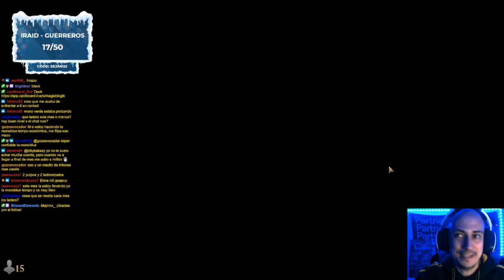Alchemy Tier 0. Jeskai Aggro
* →→ Compra sobres y otros productos de Magic ←← Descarga Raid Shadow Legends para apoyar al canal

Mazo
2 Iniciado optimista (VOW) 20
2 Escolta de los caídos (KHM) 35
2 Misionera sigardiana (Y22) 9
2 Adversario intrépido (MID) 25
3 Thalia, guardiana de Thraben (VOW) 38
3 Rahilda, degolladora buscada (Y22) 42
2 Atrapahechizos de élite (STX) 17
3 Cátaro brutal (MID) 7
4 Buscatormentas temeraria (MID) 157
2 Fantasma de aerorruina (ZNR) 39
4 Imitadora del Lagoespejo (ZNR) 60
4 Capitana inquisidora (Y22) 8
2 Postura valerosa (VOW) 42
1 Golpe altanero (KHM) 54
1 Agujero portátil (AFR) 33
2 Llanura (VOW) 398
4 Senda de Bordeagujas (ZNR) 263
4 Senda de Portal del Crómlech (KHM) 260
2 Cueva del dragón de escarcha (AFR) 253
4 Paso del atardecer (VOW) 266
3 Playa desierta (MID) 260
4 Encrucijada abandonada (Y22) 63

Sideboard
2 Atrapahechizos de élite (STX) 17
1 Cátaro brutal (MID) 7
2 Fantasma de aerorruina (ZNR) 39
2 Reidane, diosa de los dignos (KHM) 21
2 Postura valerosa (VOW) 42
2 Negar (STA) 18
2 Manos ardientes (AFR) 135
1 Prueba de talentos (STX) 59
1 Agujero portátil (AFR) 33